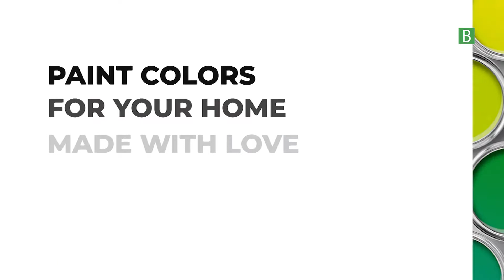Gratitude and Love for 2020 and for the Coming Year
Fill your homes with love and gratitude for 2020, dream joyful dreams, and write a new story that is full of promise. The MyBoysen blog team wishes you a Happy New Year!